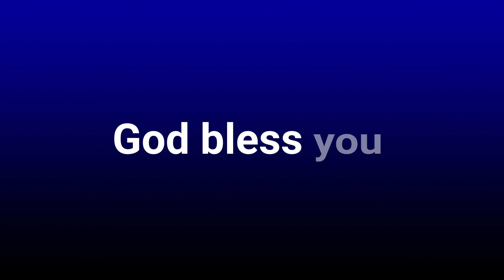బైబిల్ ని వెక్కిరించేవారికి చెంప దెబ్బ || సృష్టిని దేవుడు చేసి 6000 సంవత్సరాలేనా || Part: 2